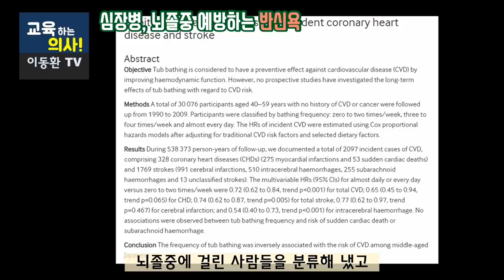이것 꾸준히 하면 심장병 뇌졸중 위험을 낮춥니다.(연구결과)